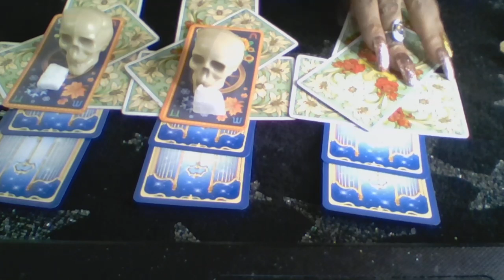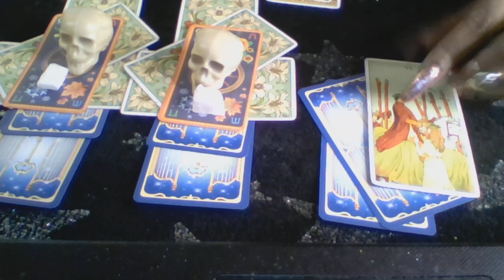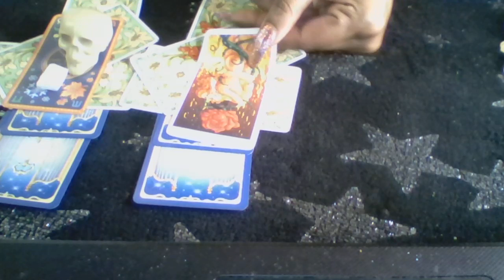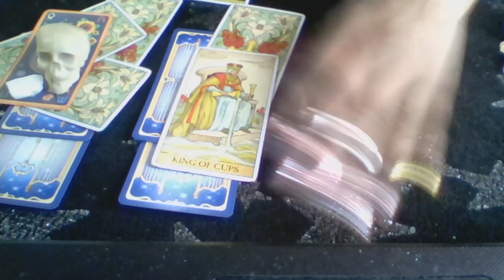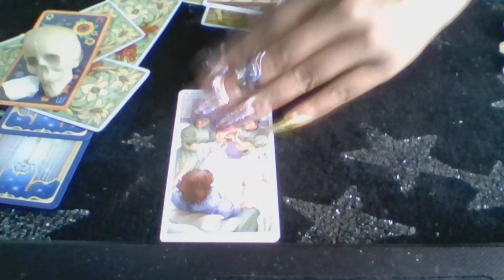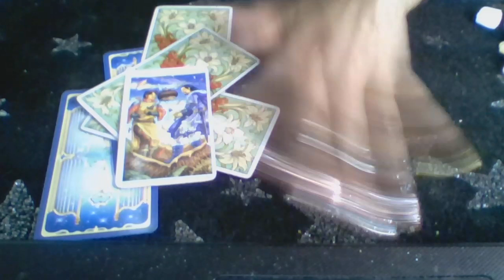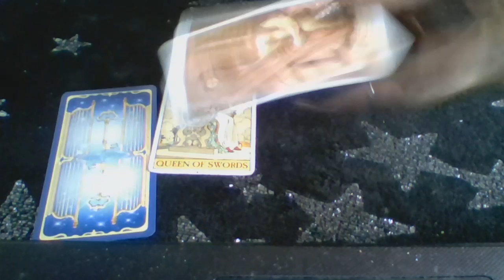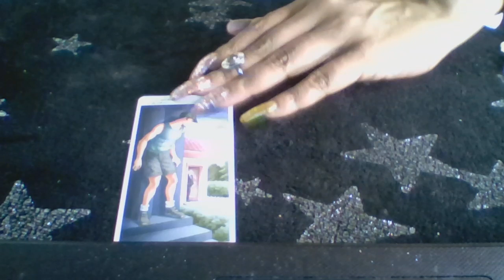$$$ SCOPE INTO THE MONEY BABY!!! PICK $1 💰$2 💰$3 💰11-22 NOVEMBER 2019